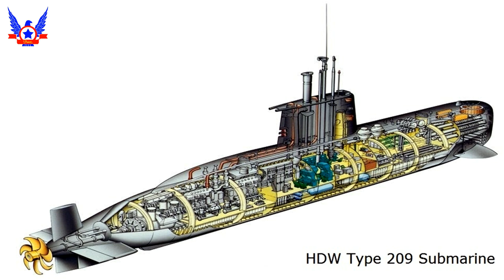Submarinos U-209 Latinoamericanos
Bueno amigos, primero que todo les quiero dar la bienvenida a este su canal Prócer Chileno, el día de hoy les traigo un video sobre sin lugar a dudas el más emblemático submarino en servicio en Latinoamérica en la actualidad, estamos hablando como no de los míticos U-209, espero que les guste.